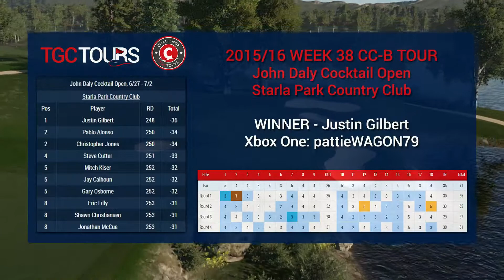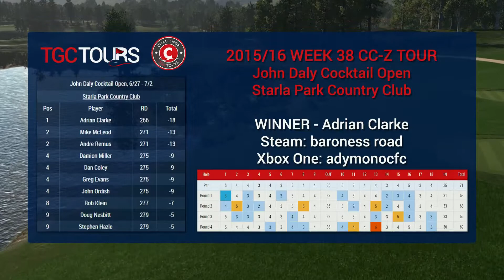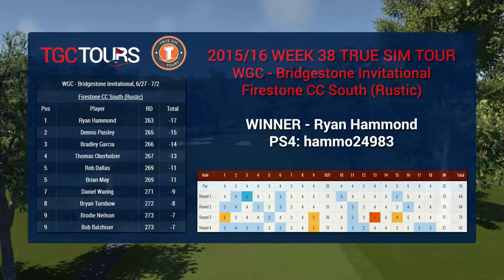TGC Tours - Season 2 Week 38 Wrap-Up